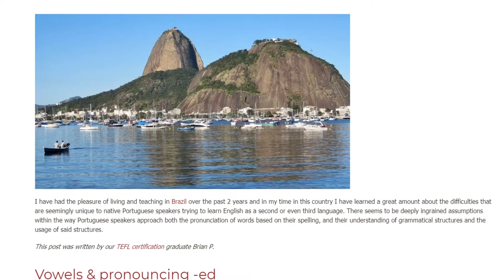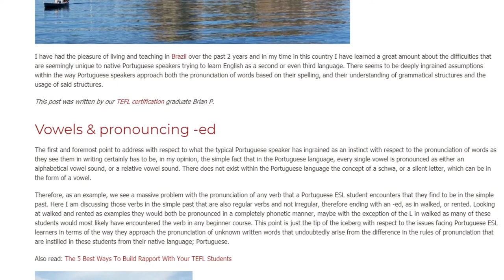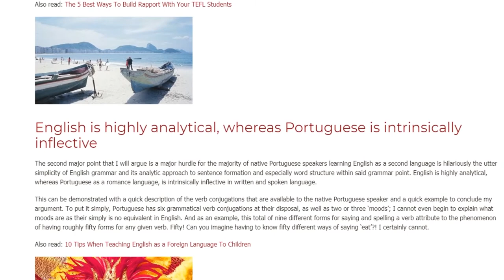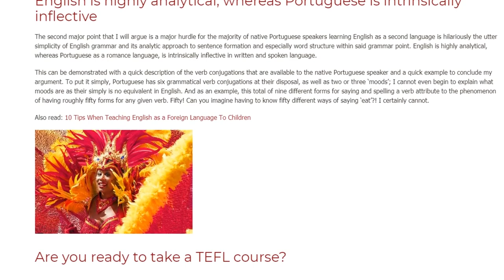The Most Common Problems Portuguese Native-Speaking Students When Learning English | ITTT TEFL BLOG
I have had the pleasure of living and teaching in Brazil over the past 2 years and in my time in this country I have learned a great amount about the difficulties that are seemingly unique to native Portuguese speakers trying to learn English as a second or even third language. There seems to be deeply ingrained assumptions within the way Portuguese speakers approach both the pronunciation of words based on their spelling, and their understanding of grammatical structures and the usage of said structures.